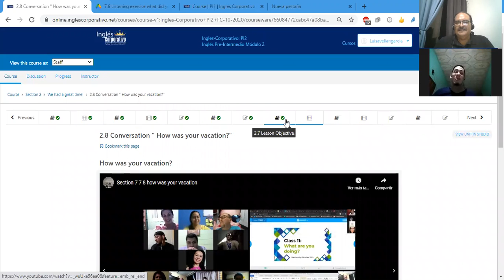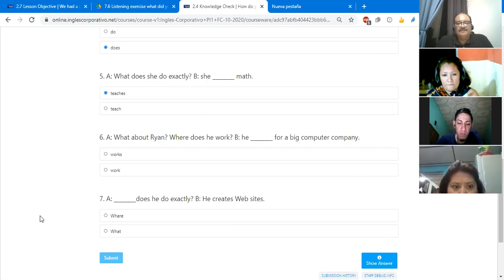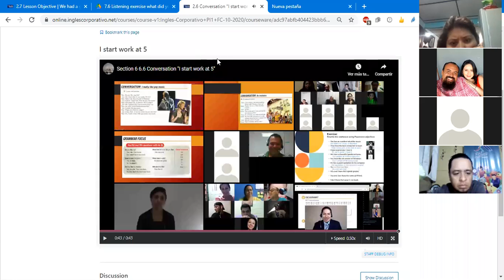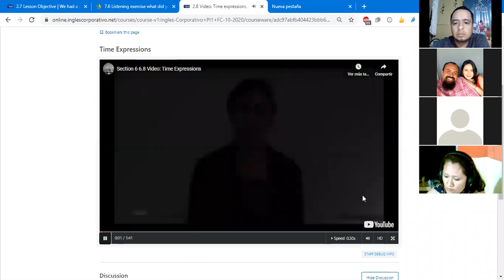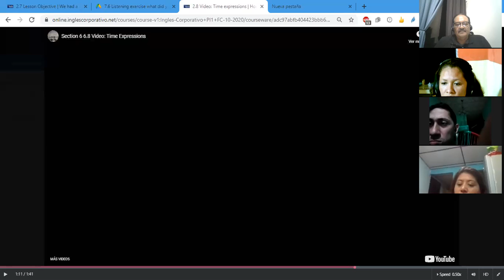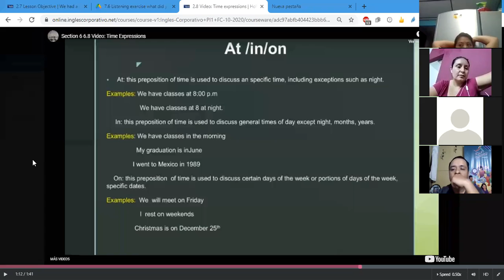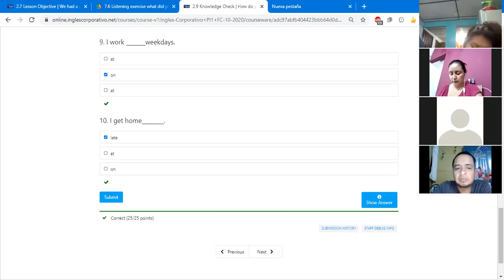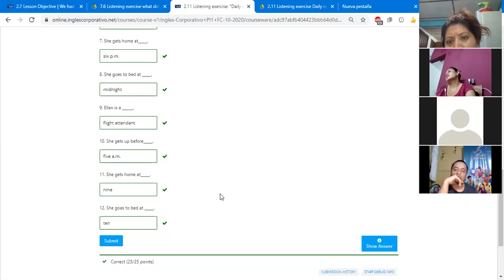Ingles Corporativo-Class #4. How do you spend your day?. PI1-01-9-10-PM-10-20-2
Develop listening skills for specific information about daily schedules. And identify and use time expressions such as prepositions of time and adverbs of time.